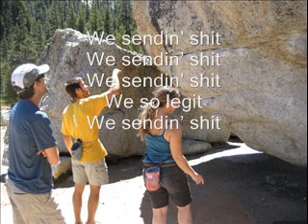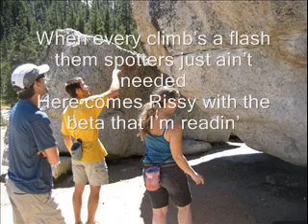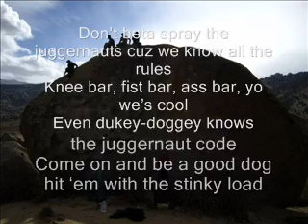sendin' shit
Sendin' Some shit out to D-JUgs for the big 26